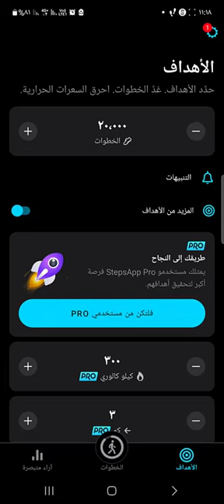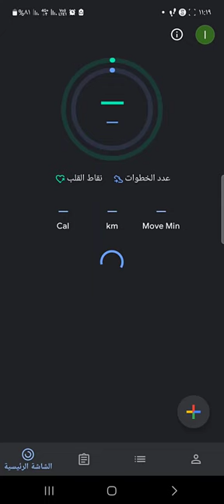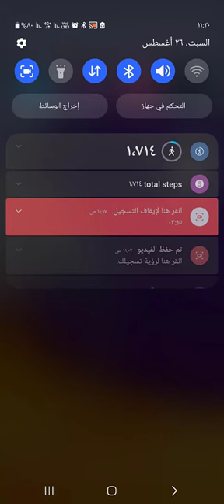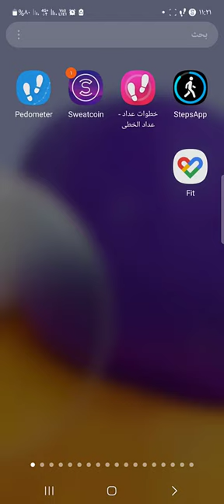خمس تطبيقات تعلمك كم مشيت بالخطوات والكيلو متر و كم حرقت من سعرة حراية لإحتساب رياضة المشي الخطوات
لتحميل التطبيقات على قوقل بلاي لاجهزة الاندرويد google play

لتحميل التطبيقات على نظام الايفون آب ستور apps apple

خمس 5 تطبيقات تطبيق التطبيق برامج برنامج التطبيقات البرامج خطوات مشيت مشي خطوة خطوه الرجل المشي رياضة الرياضة رياضه حساب تحسب الحسبة كم مشيت تعلمك تعلم الكيلومتر كيلو متر الكيلو سعرة سعره حرارية حرايريه حراريه احتساب السعرات السعراة رياظة الرياظية الرياظه الرياضية الرياضيه رياضه رياضيه رياضية الخطوات اندرويد الايفون الأندرويد الانردويد اندرود الأيفون أيفون ايفون  آب ستور  ابستور اب ستوري قوقل بلاي قوقلبلاي بلي جوجل غوغل google play apps apple جمعيت الجري سباق سرعة السباق الأقدام قدم رجل الأرجل سعرات